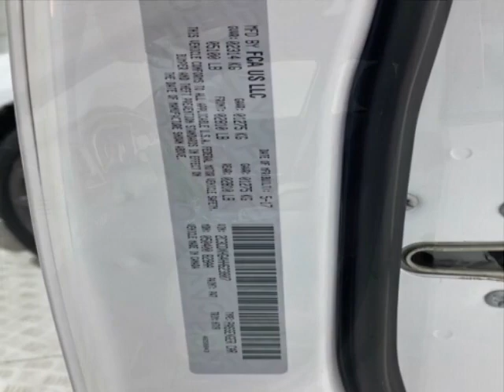2017 Dodge Charger SXT RWD Sedan - Jersey City, NJ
New Jersey State Auto Used Cars, Jersey City, NJ - Dodge Charger SXT RWD